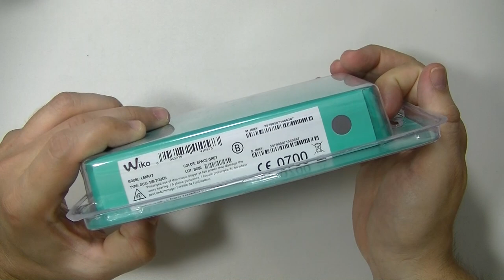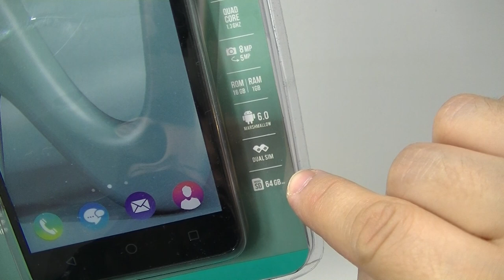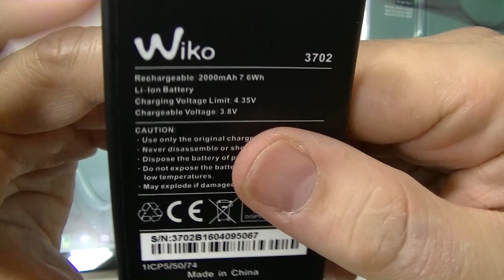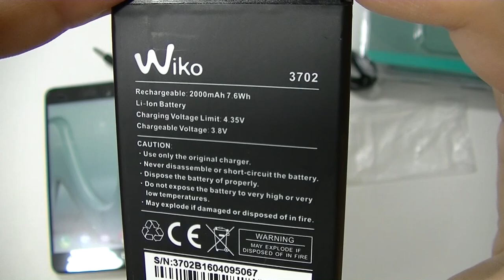WIKO LENNY 3 - déballage par TFP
Le Wiko Lenny 3 est la nouvelle génération de ce mobile low-cost qui a été un véritable best-seller pour la marque marseillaise.
Mais est-ce que cette recette mêlant prix bas et spécifications raisonnables fera de ce nouveau Lenny 3 une nouvelle réussite commerciale ? La réponse lors du test... mais pour l'heure, procédons au déballage.